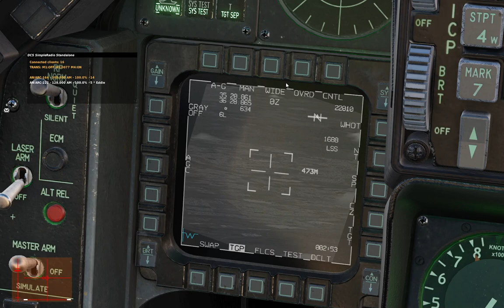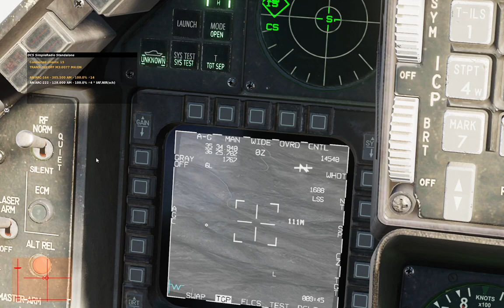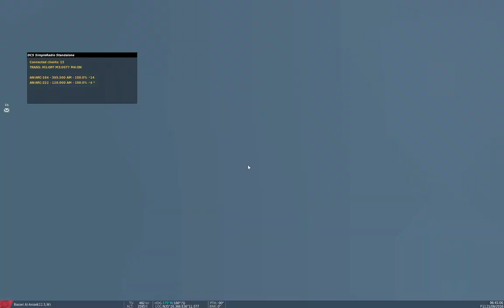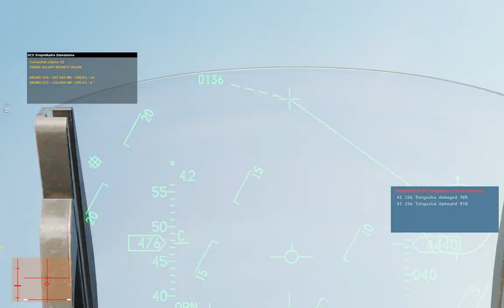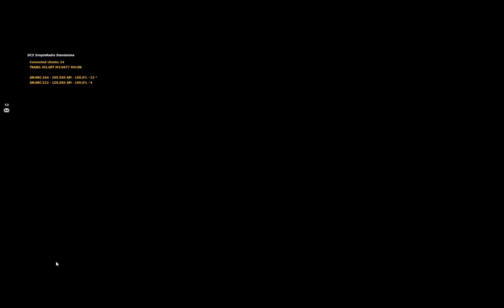DCS: F-16C - STOP ISIS A-S-A-P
package east:
taking off as number 2 of SEAD mission - SA-3,10,15,19, AAA
after that - attacking 4 bakeries building

0:00 - takeoff
11:00 - fence in
33:12 - land to rearm
47:18 - finding SA-10
49:22 - pig SA-10
53:31 - magnum SA-15
1:05:26 - guns on SA-15
1:19:29 - guns on SA-19
1:30:17 - Splash 1 mig-23
1:32:21 - Splash 2 mig-23
1:34:33 - fence out
1:34:57 - F10 map
1:35:07 - F-15 rejoing formation
1:42:14 - land
1:43:54 - parking